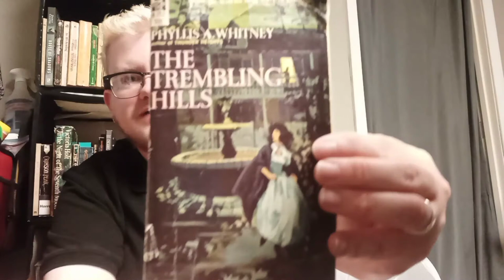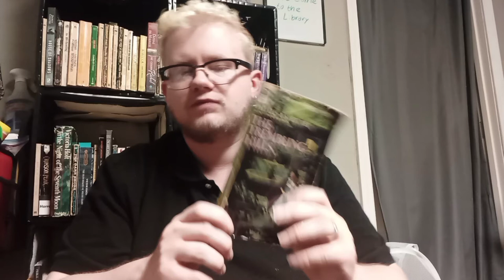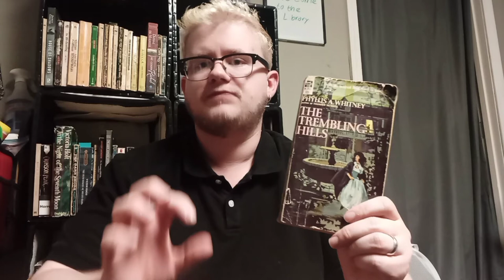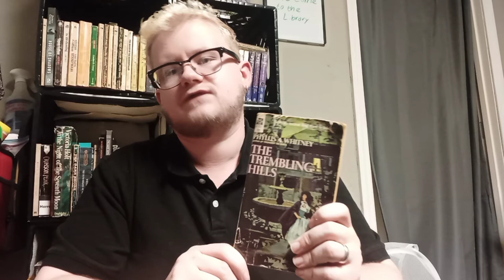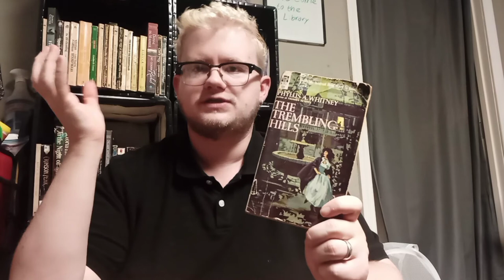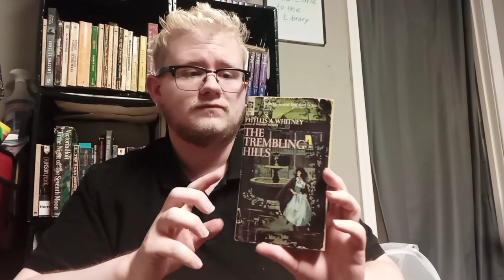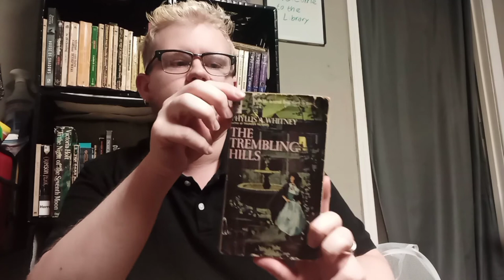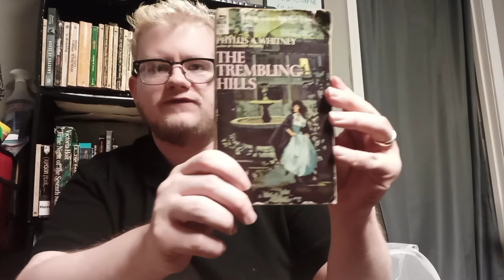The Trembling Hills by Phyllis A. Whitney Book Review, E. D. Lewis Reviews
For this video, I'm reviewing and discussing the novel, The Trembling Hills by Phyllis A. Whitney, and briefly discussing it.

I had a lot of fun doing this buddy read and hope to do more in the future.